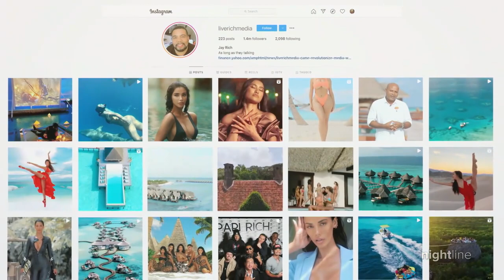Influencers help jumpstart tourist industries battered by pandemic | Nightline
The loss of tourism has hurt economies both domestically and internationally. Influencers like Jay Rich and Ana Linares have partnered with officials to make tourist destinations go viral.